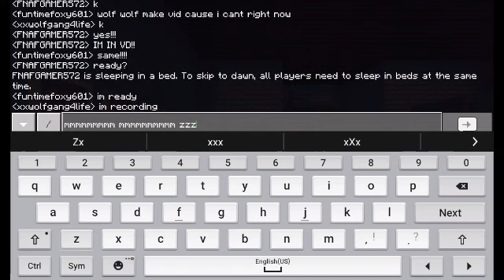Role playing with my best friends ;)